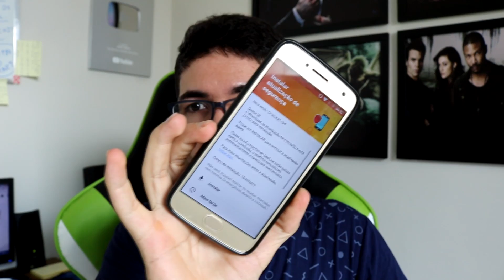Atualização no Moto G5 Plus, Android 9.0 no Moto G6, G6 Plus e G6 Play chegando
Hoje eu trago para vocês algumas informações sobre as atualização no aparelhos da Motorola.

🔵 Se você chegou até aqui eu peço seu:

🔵 Gostei
🔵 Comenta
🔵 Favorite
🔵 Compartilha